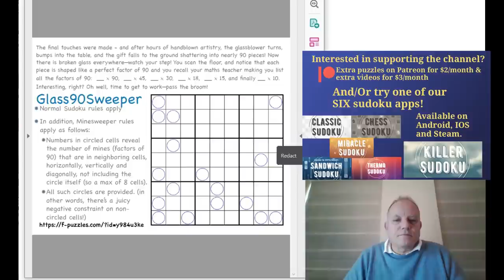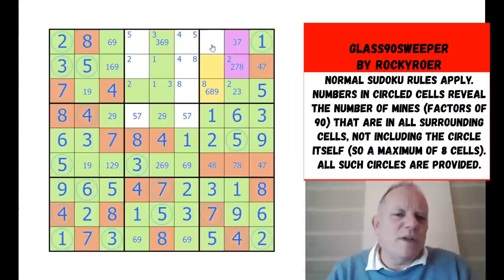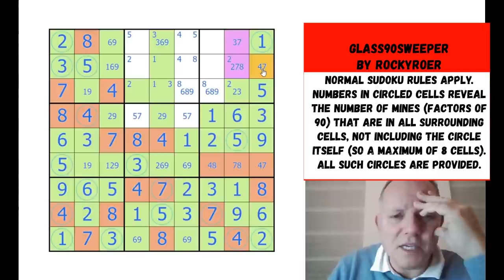An Astonishing Sudoku Gift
Normal sudoku rules apply. Numbers in circled cells reveal the number of mines (factors of 90) that are in the surrounding cells not including the circle itself (so a max of 8 cells). All such circles are provided.

▶The new Sudoku Hunt by Udukos and Stephane Bura is here: ◀
▶Our Christmas (and other) merchandise is here: ◀

▶Logo Design◀
Melvyn Mainini

Joel Blundell